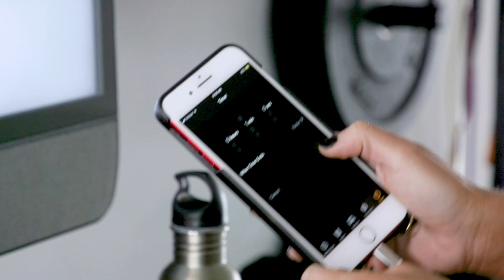Running 101 with Teddi Mellencamp | Now On FFFTV | FabFitFun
The Real Housewives of Beverly Hills star Teddi Mellencamp Arroyave is an avid runner, but she knows that getting started is no easy feat. We caught up with the founder of All In by Teddi to learn her secret to staying motivated, how to keep from getting bored, what to eat to stay energized, and more.

Head to tv.fabfitfun.com for more content from Teddi including a 20 minute guided HIIT workout!

ABOUT THE SERIES: There's always something fun happening on FabFitFunTV! Get a taste of what's available to watch when you join the FabFitFun fam.

ABOUT FABFITFUN:
We deliver happiness straight to your door four times a year. Discover the season's best goodies, customize to pick your personal faves, snag major discounts in our Add-Ons Shop and Edit Sales, enjoy exclusive premium content from our FabFitFun partners, and join a community of empowering and inspiring members.